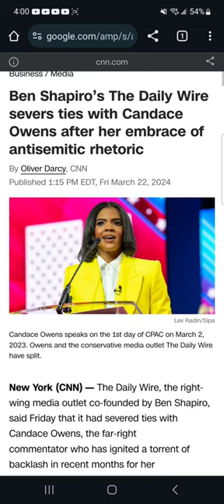candice owens has beef with the daily wire?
today, I talked about why I think ‎@CandaceOwensPodcast and left the @DailyWirePlus  also, I bring up future predictions for the @DailyWirePlus  platform.